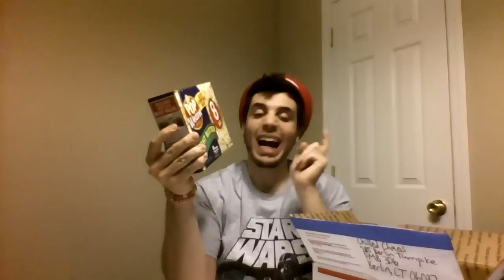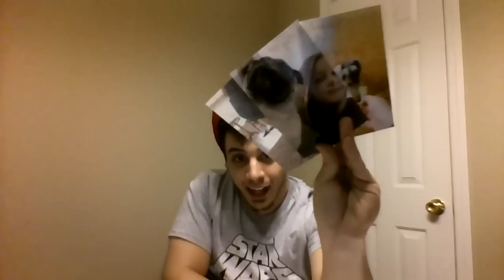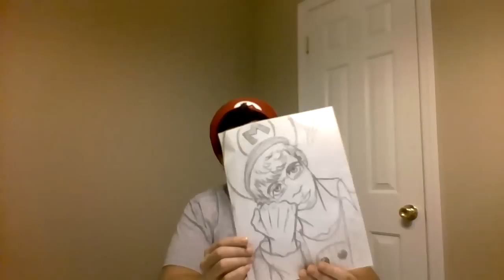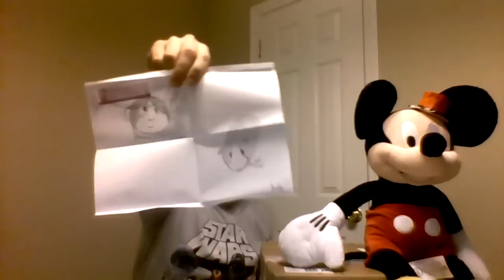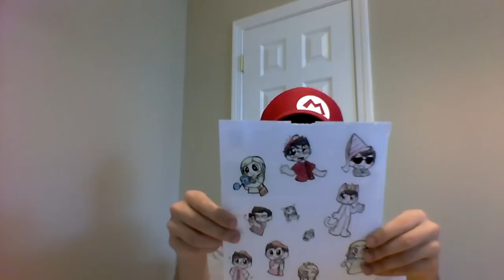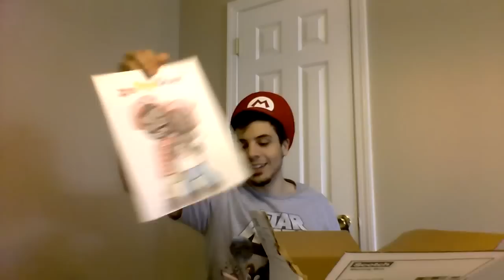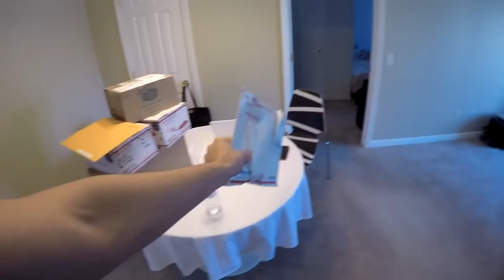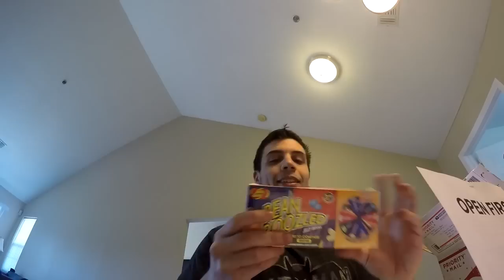WHAT'S IN THE BOX?! (Episode 1 - Birthday Goodies!)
Welcome to What's in The Box Internet! A Monthly Video where we will go over the things sent to us by you, THE INTERNET! Thank you to everyone who sent things, and thanks for all of the Birthday Wishes *heart*

Chilled Chaos
285 Berlin Turnpike
PMB 306
United States